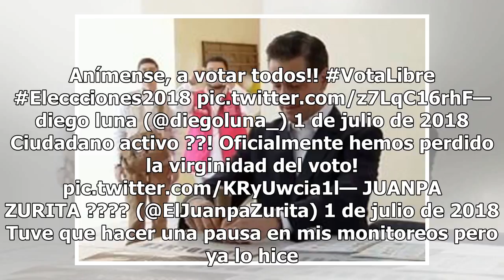Estos son los famosos que ya votaron este 1 de julio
Algunos famosos ya salieron a votar en las elecciones presidenciales del país y así lo compartieron con sus fans en redes sociales. (FOTO ESPECIAL)Como cada seis años en México se están llevando a cabo los comicios electorales, donde los mexicanos están ejerciendo su derecho a botar, entre ellos  ac...